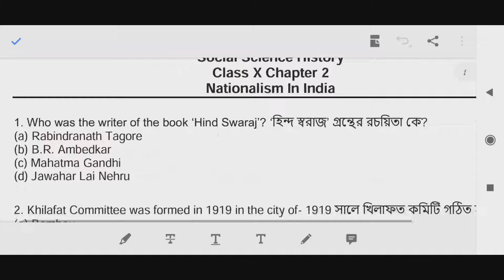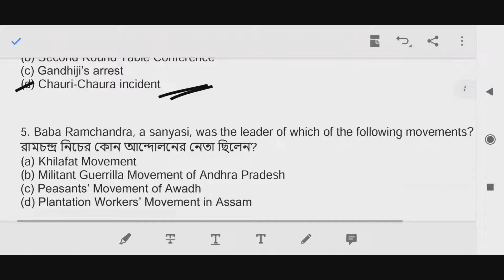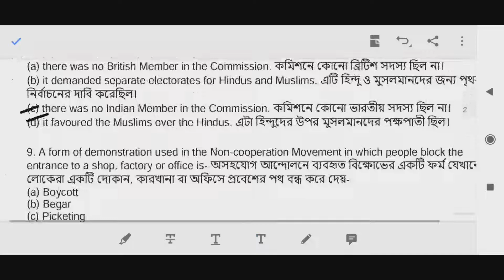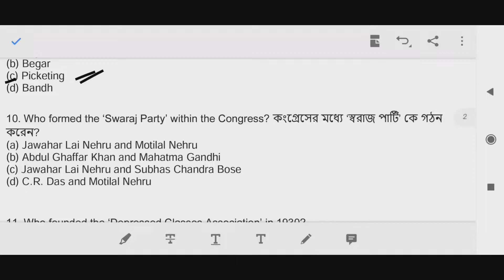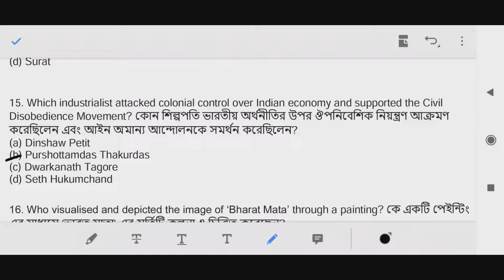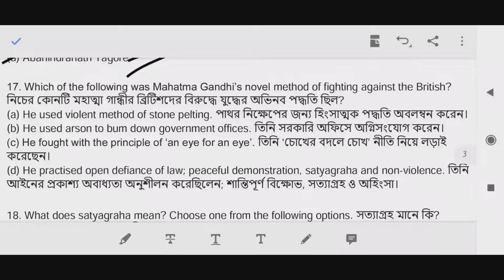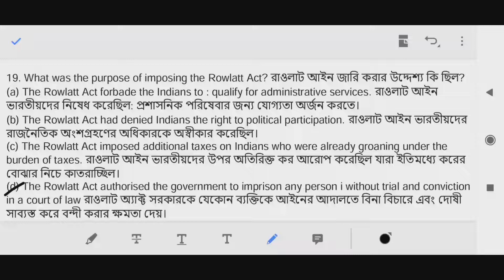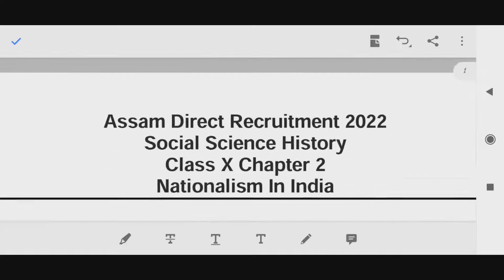Assam Direct Recruitment Social Science Class X SCERT | History Ch2 | Grade 3 & Grade 4 S.St MCQ